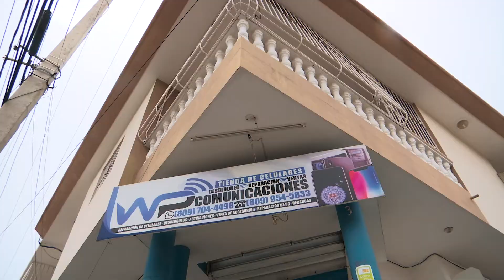Aumentaron las ventas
¡Aumentaron ventas y servicios en WP Comunicaciones de Baní!
En la covidianidad mantienen protocolos estrictos para evitar el contagio con COVID-19: uso de mascarilla obligatorio, distanciamiento físico (no más de dos clientes en la tienda) y desinfección de las manos.